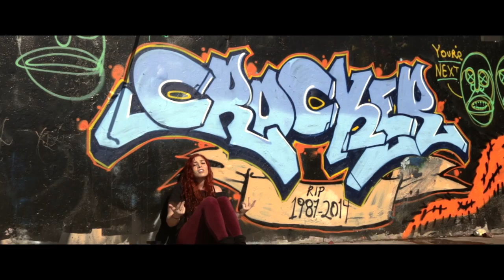SOHI Feat. Crocker, Hillary Keane, and Jubby Fuk - You Suck! (Like The Pacers)